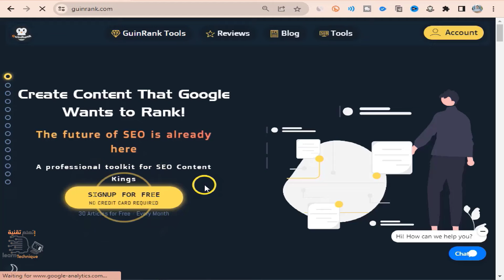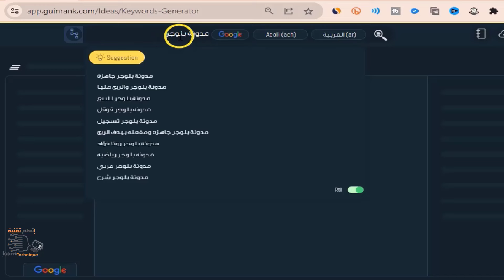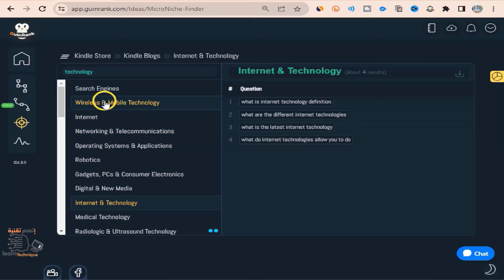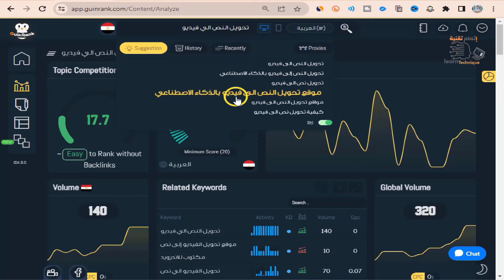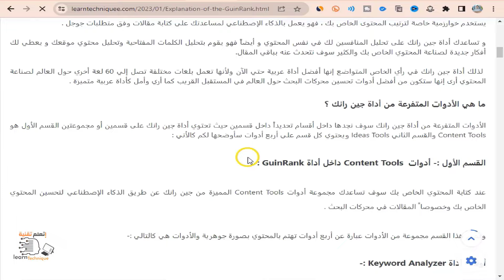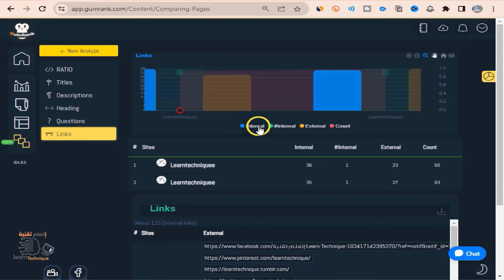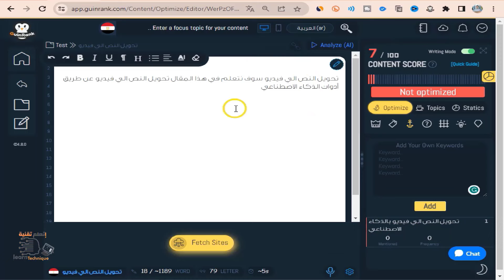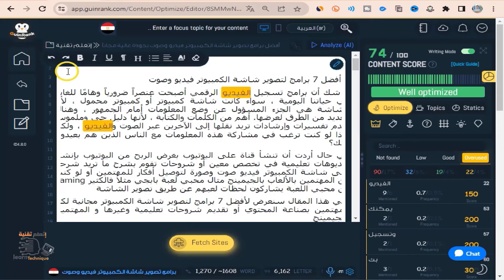شرح أداة جين رانك Guin Rank لكتابة مقالات متميزة والتصدر في نتائج بحث جوجل بنسبة 100%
في هذا الفيديو، سوف نتعرف على أداة جين رانك Guin Rank، وهي أفضل أداة لكتابة مقالات SEO متصدرة في نتائج بحث جوجل. سوف نتعرف على كيفية استخدام هذه الأداة لكتابة مقالات متميزة والتصدر في نتائج بحث جوجل بنسبة 100%.

تحتوي أداة جين رانك على العديد من الميزات التي تجعلها الأفضل لكتابة مقالات SEO متصدرة، ومن هذه الميزات:

تحليل الكلمات المفتاحية: تساعد أداة جين رانك على تحليل الكلمات المفتاحية واختيار أفضل الكلمات المفتاحية لمقالك.
تحليل المقالات المتصدرة: تساعد أداة جين رانك على تحليل المقالات المتصدرة في نتائج بحث جوجل لمعرفة العوامل التي تجعلها متصدرة، ومن ثم يمكنك استخدام هذه العوامل في كتابة مقالتك.
اقتراحات المحتوى: توفر أداة جين رانك اقتراحات للمحتوى الذي يمكنك تضمينه في مقالتك لجعلها أكثر شمولية وتصدرًا في نتائج بحث جوجل.
إذا كنت تريد كتابة مقالات SEO متصدرة في نتائج بحث جوجل، فإن أداة جين رانك Guin Rank هي أفضل أداة لك.

رابط الاشتراك فى الاداة الخطة المجانية والمدفوعة من هنا

ــــــــــــــــــــــــــــــــــــــــــــــــــــــــــــــــــــــــــــــــــــــــــــــــــــــــــــــــــــــــــــــــــــــ
لمتابعتنا على صفحة الفيس بوك من هنا

ــــــــــــــــــــــــــــــــــــــــــــــــــــــــــــــــــــــــــــــــــــــــــــــــــــــــــــــــــــــــــــــــــــــ
ــــــــــــــــــــــــــــــــــــــــــــــــــــــــــــــــــــــــــــــــــــــــــــــــــــــــــــــــــــــــــــــــــــــ
ــــــــــــــــــــــــــــــــــــــــــــــــــــــــــــــــــــــــــــــــــــــــــــــــــــــــــــــــــــــــــــــــــــــ
00:00 مقدمة
02:18 نبذه عن الإشتراكات
03:34 أضافة جين رانك بالمتصفحات
04:22 tools in guin rank
05:12 شرح الواجهة
07:37 شرح keywords generator
11:46 شرح Questions Map
14:44 أداة Microniche Finder
16:24 Todays Fresh keywords
17:58 Keyword Analyzer
28:16 Page Analyzer
33:04 Comparing Page
35:20 Content Optmizer